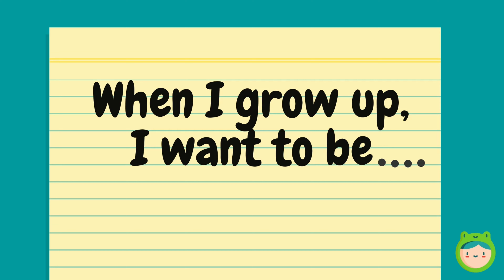Jobs and Occupations 👨🏻‍🌾 | English Vocabulary lesson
What do you want to be when you grow up? Learn new English vocabulary about jobs, occupations, and professions with Boana! Fantastic way to learn new English nouns for children and English Second Language learners. Improve your accent by learning how to say the words with the proper pronunciation with a native English speaker.